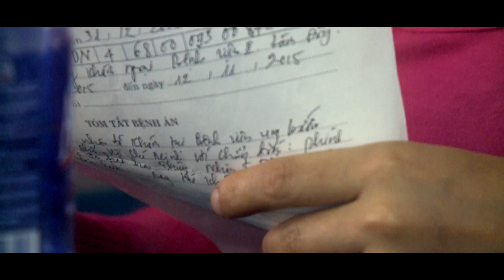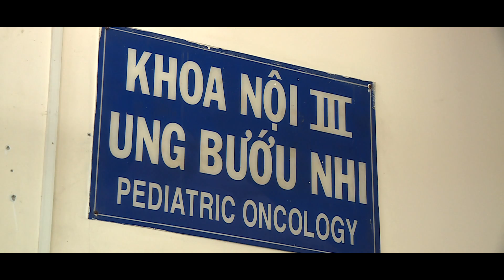Documentary - LỜI KHẨN CẦU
Director & D.O.P